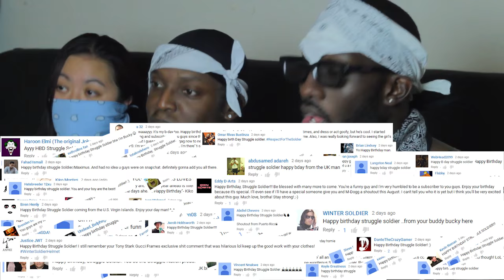THE PURGE: ELECTION YEAR Official Trailer #3 Reaction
Reaction requested by: Thomas Begley

Teague Hester
G
youngnyc_
Kevin nevarez
JeromeTronic
Luxii
Reanimation43
Justice Niehaus
Tim Chaisson
Duke_nuke
s22132
BlackBlitz
HaDoCk
Big Domino 22
UltraSargent
Mark Griggs
Kayin Martin
Thomas Gibbs
Zac Parnell
PS4_Laura
Malik Eijaz
mathias marx
Daniel Nish

Wanna send us something? Now you can:
STRUGGLE NATION
744 South Street #707